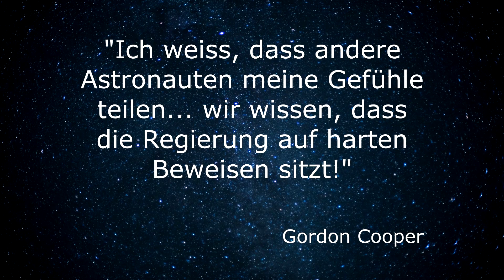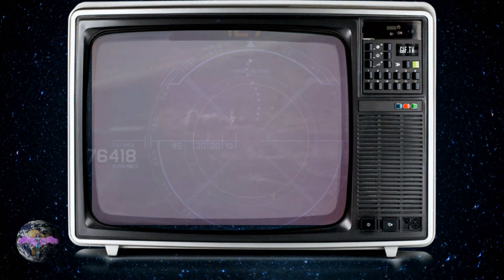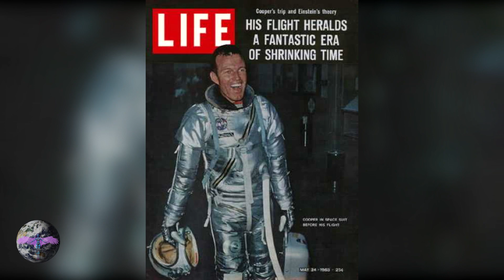Astronaut Gordon Cooper - 'Intelligente Wesen von anderen Planeten besuchen uns regelmäßig'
In diesem Video könnt ihr etwas über das Leben und Wirken von dem US Astronauten Gordon Leroy Cooper erfahren. Er hatte zu lebzeiten mehr als einmal das Vergnügen, Unbekannte Flug Objekte zu beobachten und redete mehr als ein mal öffentlich darüber.

➨ Fanmail an Postnummer: 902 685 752

und alle verwendeten Tracks von Ihm sind unter der Lizenz

Ich verwende ausschließlich Bildmaterial, welches unter Creative Commons CC0 Lizenz veröffentlicht wurde und zur kommerziellen Nutzung freigegeben ist, oder habe eine schriftliche Erlaubnis des Bildeigners eingeholt, ferner berufe ich mich auf das Zitatrecht. Wenn Sie Fragen oder Bedenken bezüglich des in diesem Video verwendeten Materials haben, kontaktieren Sie mich bitte über und ich werde mich innerhalb von 48 Stunden bei Ihnen melden. Vielen Dank!